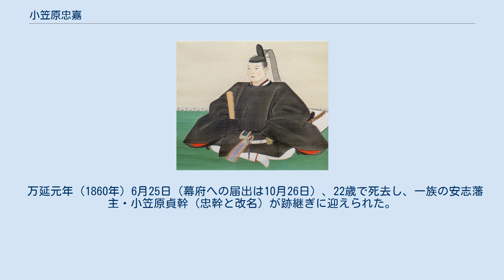小笠原忠嘉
小笠原 忠嘉（おがさわら ただひろ）は、江戸時代後期の大名。
豊前国小倉新田藩（千束藩）の第7代藩主、のち豊前小倉藩の第8代藩主。
小笠原家宗家9代。
千束藩主時代の名乗りは小笠原 貞嘉（おがさわら さだひろ）。
小倉新田藩5代藩主・小笠原貞哲の4男。
 江戸にて誕生。
幼名は直之進。
嘉永4年（1851年）5月2日、兄・貞謙の死去により、末期養子として家督を継いだ。
小倉新田藩主となり、小笠原貞嘉と名乗った。
安政元年（1854年）6月5日、本家の小倉藩主・小笠原忠徴の養嗣子となって忠嘉と改名する。
小倉新田藩は三兄の貞寧が継ぐこととなった。
安政2年12月16日、従五位下伊予守に叙任する。
 安政3年（1856年）8月29日、養父忠徴が死去したため、家督を継ぐ。
安政4年12月16日、従四位下右近将監に叙任する。
忠徴が藩政改革を行なって成功していたため、この頃の小倉藩では白黒騒動などによる衰退から再建が進んでいた。
忠嘉の治世では殖産興業政策が推し進められ、軍備も充実し、金山開発を再興し、薬剤を独自に開発してそれを領民に無料で処方するなど、さらに藩政の再建が進んだ。
しかし白黒騒動の余波は消えず、忠嘉の時代にも家臣団は二派に分かれて派閥争いを繰り返していたと言われている。
 万延元年（1860年）6月25日（幕府への届出は10月26日）、22歳で死去し、一族の安志藩主・小笠原貞幹（忠幹と改名）が跡継ぎに迎えられた。